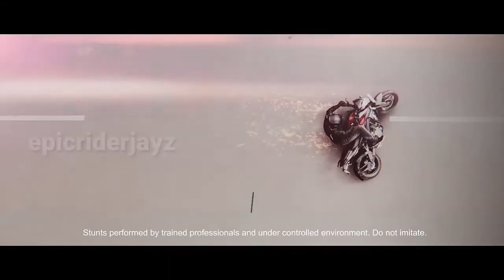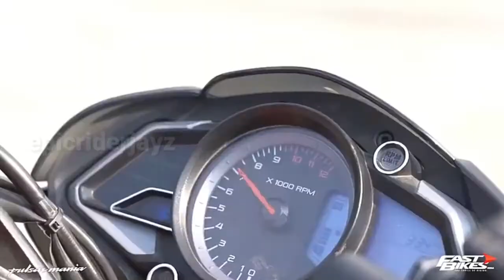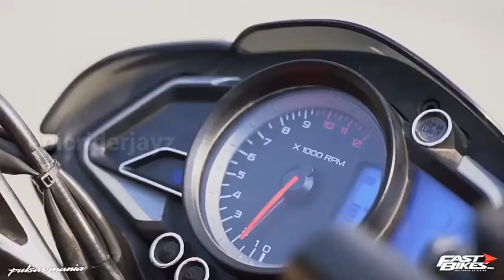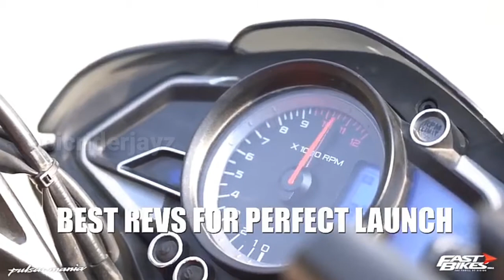2021 Bajaj Pulsar NS200 BS6 Detailed Review In Tamil|Worth Buying 1.5 Lakh?|Bajaj Upcoming Bikes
The Bajaj Pulsar NS 200 is one of the most powerful motorcycles in its segment. It is powered by a BS6 compliant 199.5cc, single-cylinder, four-stroke, four-valve, liquid-cooled, triple spark, fuel-injected, DTS-i engine.

This motor churns out a very healthy 24.5 PS of maximum power at 9750 RPM and 18.5 Nm of peak torque at 8000 RPM. The engine comes mated to a 6-speed manual gearbox.

🎬Popular Video's Link 🔗 Here Please Check ✔️

Your Doubts:..!!
scrambler design,scrambler
indian travel vlogger,travel vlog,Travel vlogs,traveling,usa indians,
motorcycle helmet,motorcycle jacket,
motorcycle boots,motorcycle for sale,
motorcycle for sale germany,motorcycle insurance germany,motorcycle brands,
motorcycle,motorcycle diaries,
new bike launches in india,autoscout24 berlin,autoscout24 hamburg,
adventure bikes for sale,adventure bikes uk,
adventure bikes for short riders,Adventure bikes australia,adventure bikes 2020,